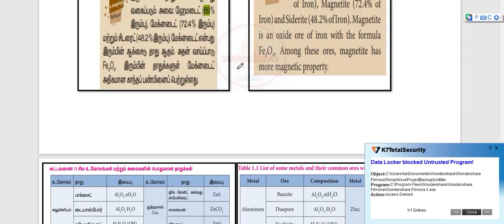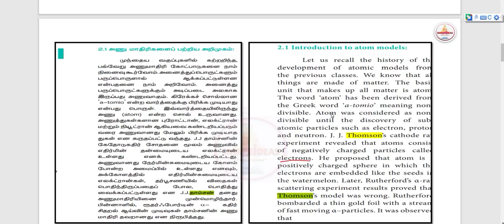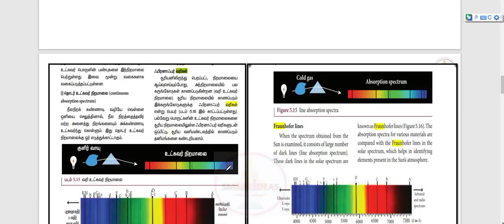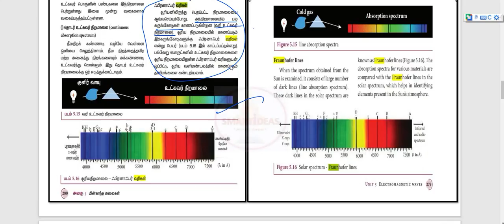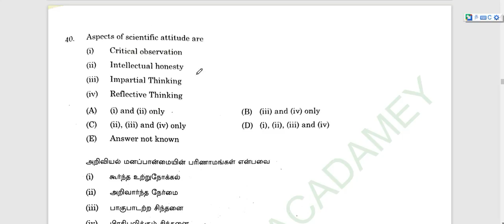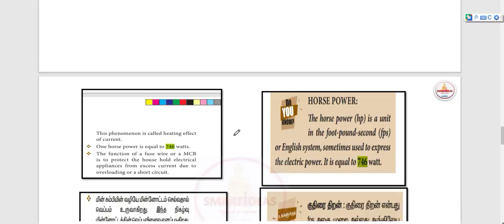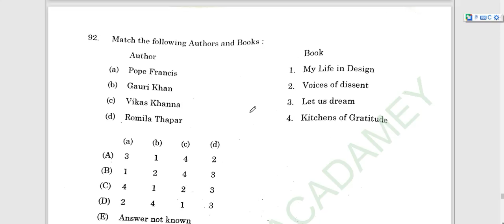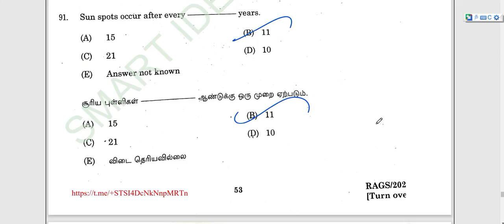Science Tnpsc Reserach Assistant Exam Questions Analysis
Science உலோகம் & தாதுக்கள் list pdf

Hello !

Today's Video is :  Science Tnpsc Reserach Assistant Exam Questions Analysis | Tnpsc Science Questions | Tnpsc Science

Title :   Science Tnpsc Reserach Assistant Exam Questions Analysis | Tnpsc Science Questions | Tnpsc Science